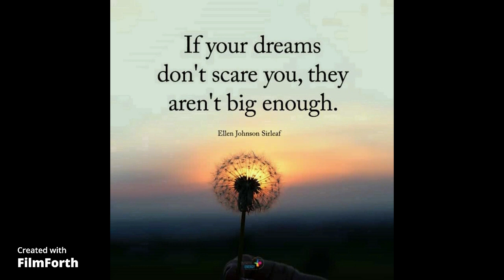Let it scare you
Vision: Your dreams and goals should be big enough to push you out of your comfort zone. Dare to be scared